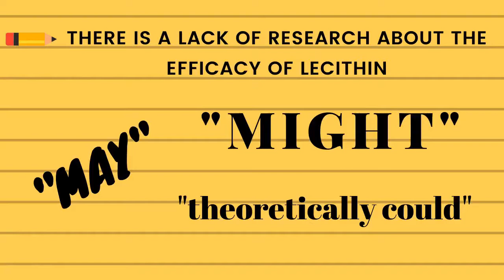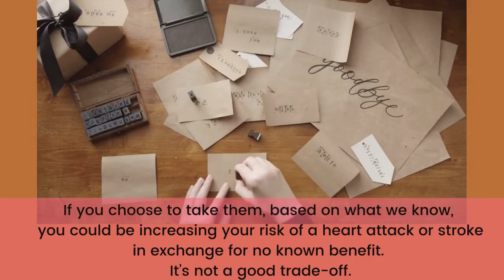Lecithin Supplement Review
Lecithin Supplements: Understanding the Risks and Benefits

Before you take lecithin supplements, you should weigh the lack of credible evidence of benefits against scientific literature suggesting safety concerns.

The Doctor Weighs In on your LifeStory regarding one of our most popular and most commented on stories.